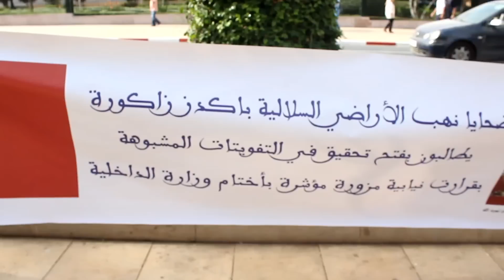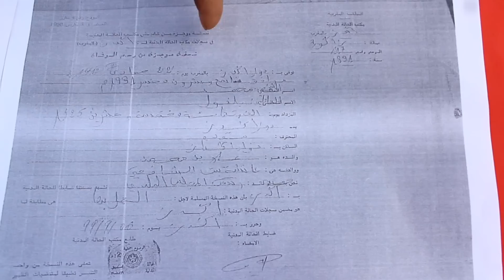مواطنون انتقلوا من زاكورة للاحتجاج في الرباط: بلادنا تشفرات فأكدز بأختام وزارة الداخلية؟؟!